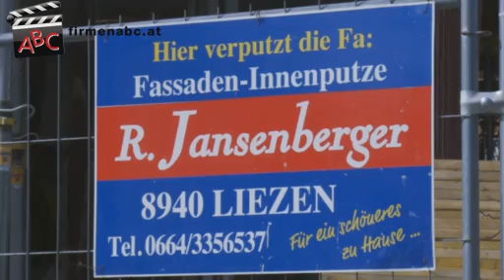Jansenberger Fassaden-Innenputze in Admont, Steiermark - Vollwärmeschutz und Gerüstverleih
Zu Jansenberger
Fassaden-Innenputze aus Admont in der Steiermark finden Sie ein ausführliches Porträt

Die Fassade ist die Visitenkarte eines Hauses — lassen Sie hier nur den Profi ran!

Ihr Spezialist für Fertigputze aller Art im Bezirk Admond in der Steiermark heißt Jansenberger! Handwerkliches Können, zuverlässige Mitarbeiter und ein starker Teamgeist machen die Mannschaft des seit über zwanzig Jahren erfolgreichen Betriebes zum Favoriten in Sachen Fassaden- und Innenputz.

Hochqualitative Putze aus besten Werkstoffen gehören bei Jansenberger aus Liezen zum guten Ton. Lassen Sie an Ihre Wände und Fassaden nur keine Billig-Putze aus Fernost, Ihr Raumklima wird es Ihnen danken!

Unter einen guten Verputz gehört natürlich ein solider Unterbau — nützen Sie die Chance und lassen Sie von den Profis des Teams Jansenberger Vollwärmeschutz an Ihren Gemäuern anbringen, der Ihnen in Zukunft Sorgen um Heizkosten und feuchte Wände abnehmen wird.

Für Heimwerkerkönige bietet der Handwerksbetrieb aus der Steiermark einen Gerüstverleih, bei dem Sie sich nach Belieben mit Gestänge und Plattformen eindecken können.

Jansenberger — Ihr Verputzprofi, wenn's drauf ankommt!

Weitere Infos zu den Leistungen der Fassaden- und Innputz-Profis aus Admond in der Steiermark wie den Vollwäremeschutz und dem Gerüstverleih finden Sie

Das Unternehmen besteht seit 1990.

Wir beschäftigen 4 MitarbeiterInnen.

Wir sind in folgenden Regionen tätig:
Wir sind hauptsächlich im Bezirk Liezen tätig.

Wir haben uns spezialisiert auf:
- Fassaden und Innenputze
- Gerüstverleih
- Fertigputze aller Art
- Vollwärmeschutz

Unser Schlüssel zum Erfolg:
- Zuverlässigkeit
- Kompetenz
- handwerkliches Können

Besonders erwähnenswert:
Wir sind schnell, gut und kompetent!